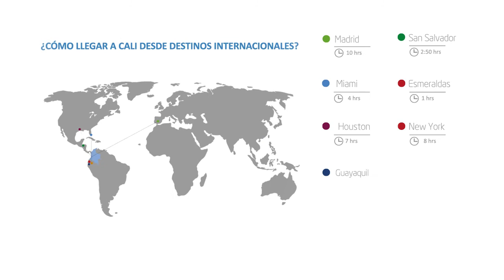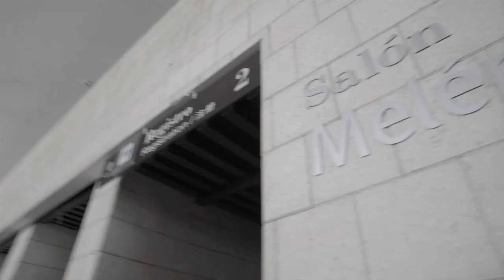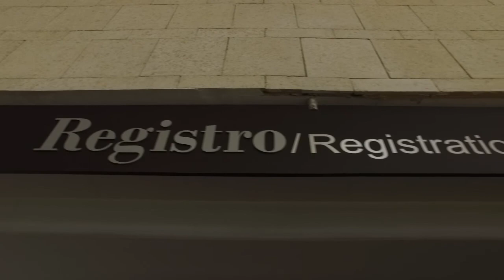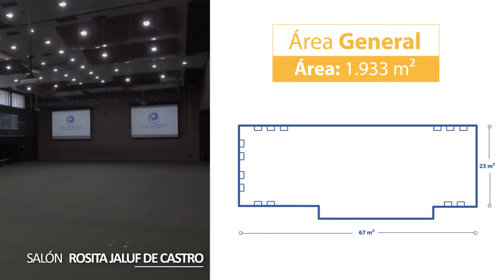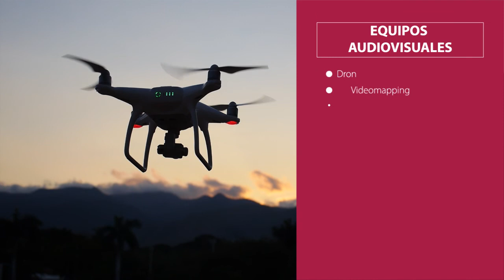Valle del Pacífico- Áreas y servicios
Llegó la hora de descubrir el secreto mejor guardado del Pacífico latinoamericano.

Valle del Pacífico Centro de Eventos
El lugar del progreso.